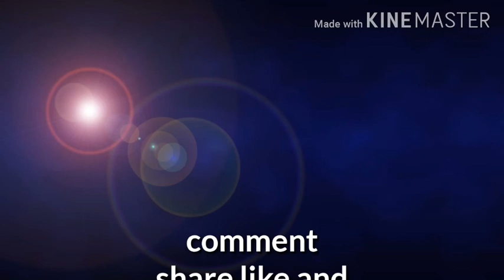Cristiano Ronald vs Lionel mess on photo transformation